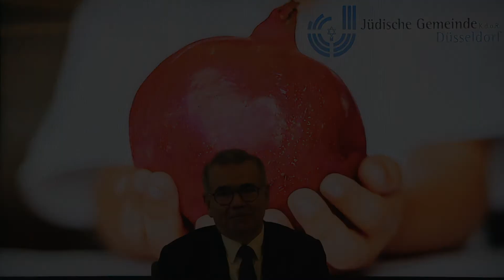Rosch Haschana-Botschaft vom Vorstand der Jüdischen Gemeinde Düsseldorf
Kurz vor Beginn des jüdischen Neujahrsfest Rosch Haschana wünschen Vorstandsvorsitzender Dr. Oded Horowitz, die Vorstandsmitglieder Ran Ronen und Alon Dorn sowie Gemeinderatsvorsitzender Dr. Adrian Flohr allen Gemeindemitgliedern und Freunden Schana Tova Umetuka - ein süßes, gesundes und glückliches neues Jahr 5781.